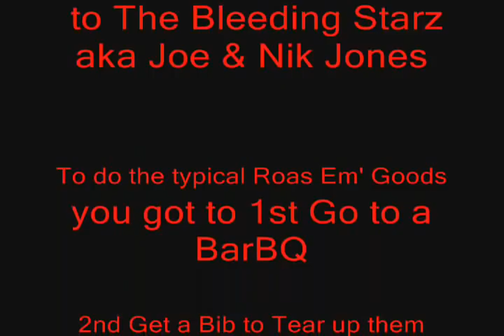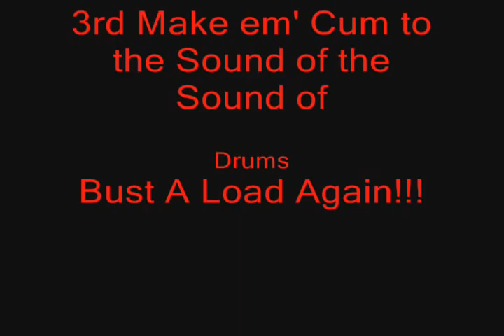Far Fetched Dreams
Music Video by The Bleeding Starz